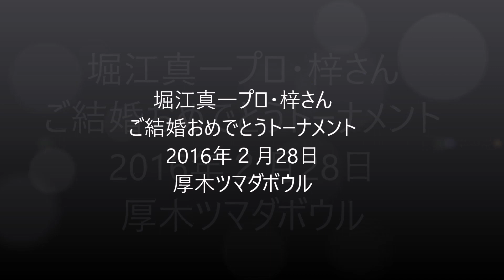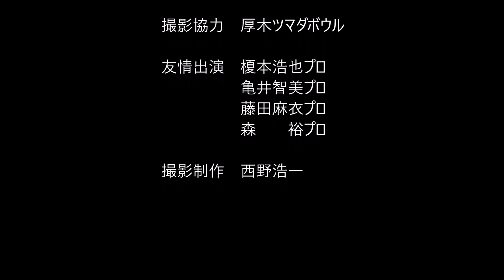2016/2/28 堀江真一プロ・梓さん ご結婚おめでとうトーナメント